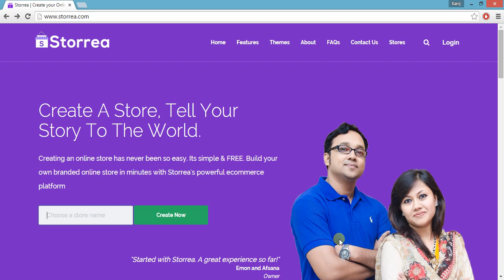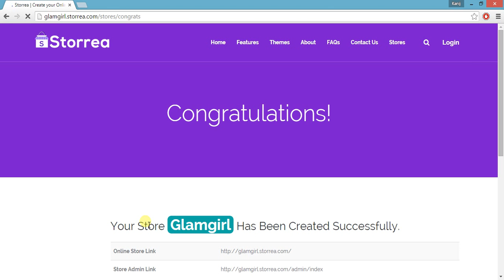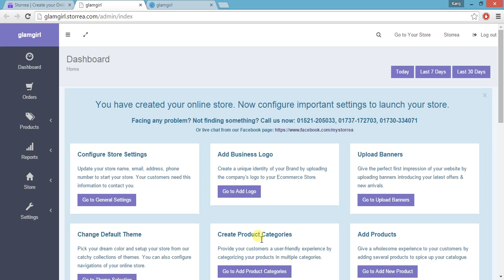Opening an online store with Storrea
Storrea is an E-commerce Platform that allows online merchant to create an online store of their products and accomplish complete e-commerce actions.